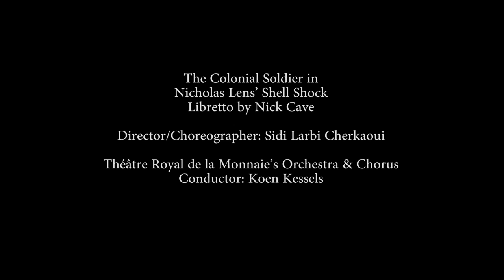Mark S. Doss in Shell Shock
Mark S Doss as
The Colonial Soldier
Nicholas Lens’ Shell Shock
Libretto by Nick Cave

Director/Choreographer: Sidi Larbi Cherkaoui

Théâtre Royal de la Monnaie’s Orchestra & Chorus
Conductor: Koen Kessels